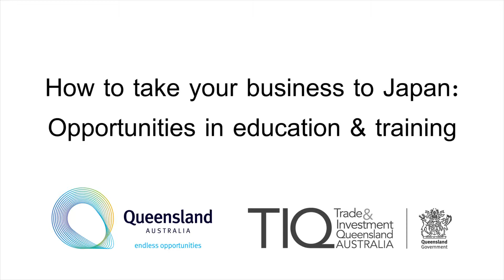How to take your business to Japan: Opportunities in education